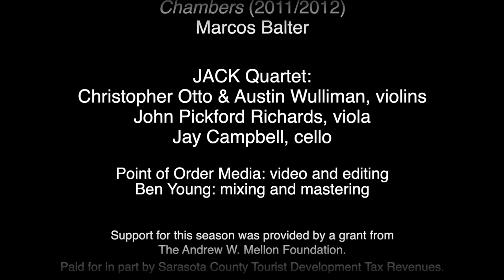JACK—Marcos Balter’s “Chambers”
New Music New College and Kaufman Music Center co-present JACK Quartet performing Marcos Balter’s “Chambers.” Filmed at Merkin Hall, NYC on August 29, 2020.
Please consider making a donation to New Music New College if you enjoy this video.